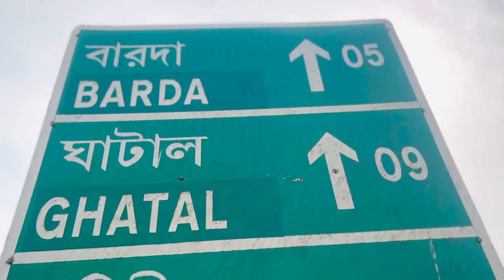অভিনেতা “দেব “-এর গ্রাম মহিষদা l কেশপুর পশ্চিম মেদনীপুর l Actor Dev Village and House in keshpur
actor dev house,
bengali actor dev house,
actor dev anand house,
bengali actor dev house tour,
dev house,
dev house tour,
dev home tour,
dev fans upgrade,
dev fans t3,
dev fans,
tollywood superstar dev house,
dev flat,
dev fans blood,
dev house kolkata,
bengali actor dev news,
ke hobe biggest fan dev,
dev subhashree meet after 8 years,
dev actor,
dev exclusive,
dev exclusive interview,
dev actress,
dev award,
dev recent interview,
dev personal life,
dev tollywood journey,
actor dev,
dev home review,
dev subhashree after 8 years

b for biplob
b for biplab
asmr eating
bengali actor name
best earning app today
dev bengali all movie
new movie
shakti gym faridabad
udaipurwat